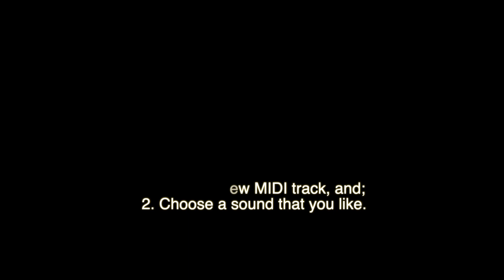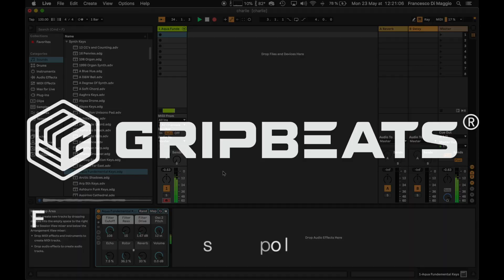Patch Charlie | GripBeats® | Patch Releases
Visit the above blogs page to check out all of GripBeats® other patch releases.

Patch Charlie is the first to offer dual modes, one for triggering chords and one for triggering arpeggios.

If you liked this and want more or perhaps even want something completely different we're all ears! Just leave us your feedback at

The GripBeats® Team